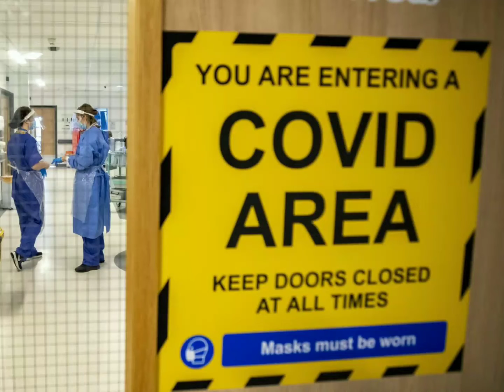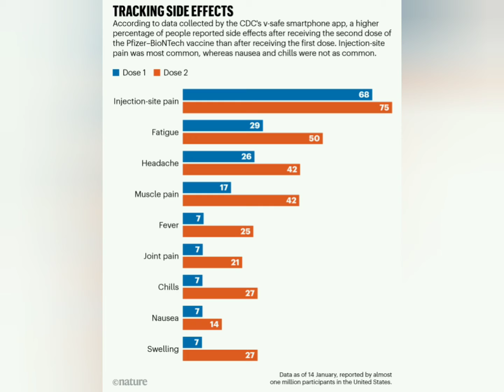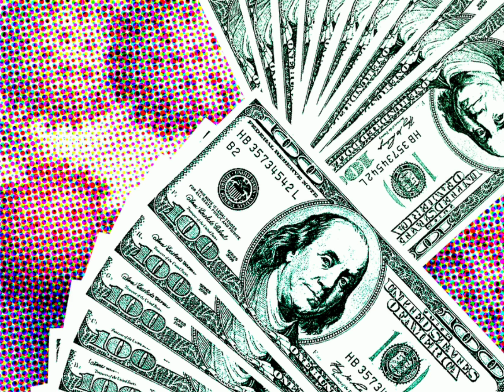DOTHfreqs + The Jab ( FREQUENCY ) 2021 Instrumental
GodFolk Beat instrumental music this on April 9th to face book and here is April 13th and media finally reports on blood clot issue only several month into administering the world this vaccine
 God speed to anyone think of ..has taken or still will continue to take it .